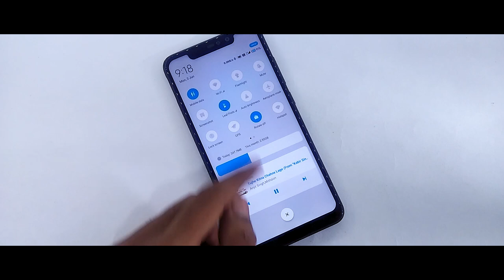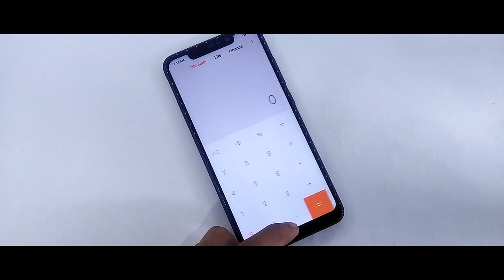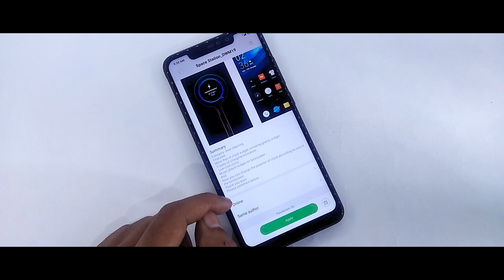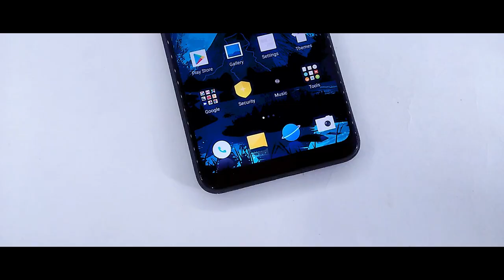Best Miui 10 Theme For June 2019 | Most Awaited Theme Miui 10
Theme Name - Space Station DWM19

Search On Theme App

Content
1.Best Miui 10 Theme For June 2019
2.New Miui 10 Theme For Redmi Note 7 Pro
3.Caller Screen Change Theme For Miui 10
4.Miui 10 Official Dark Mode
5.Dark Theme Miui 10 Theme For June 2018